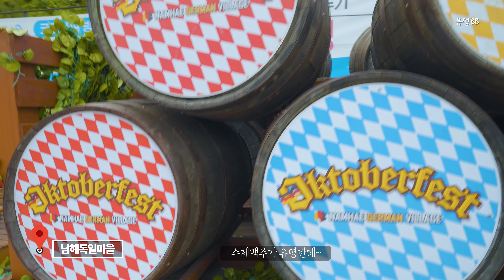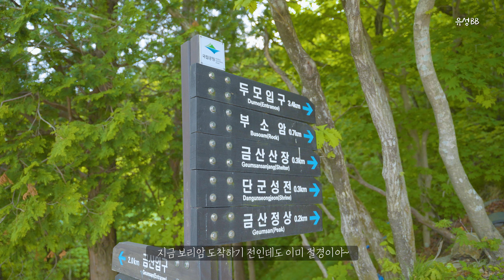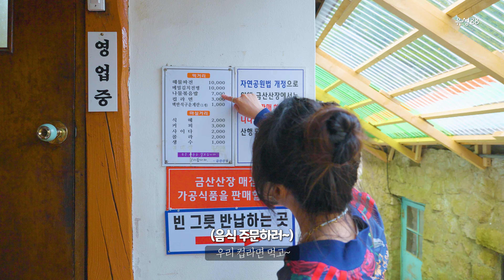[국내여행] 개꿀잼!! 이보다 재밌을 수 없다!! - 남해여행ㅣ여름 휴가 추천 가족여행 - 남해양떼목장 다랭이마을 설리스카이워크 보리암 금산산장 남해보물섬전망대 남해독일마을 여행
개인적으로 저희부부 강력추천 여행지 남해입니다.
즐길거리 볼거리가 너무 넘쳐나는 곳이라
올 봄과 여름, 두번에 걸쳐서 방문했습니다~
해안길이 멋져서 드라이브 코스로도 추천해요~
저희와 비슷한 취향이시라면 반하실거예요~^^

13:32 설명에 잘못된 정보가 있어 수정합니다..
         태조 왕건이 아니고 태조 이성계가 맞습니다.
         태조 왕건은 고려를 건국했고 태조 이성계는 조선을 건국했는데 무슨 생각이었는지
         말실수가 있었네요 앞으로 더 신중해서 정보전달 해드리도록 하겠습니다^^

00:00
00:16
04:13
04:45
05:29
05:50 설리스카이워크 스카이워크 그네
07:31
09:38
10:10
10:23
10:39 보리암 금산산장 남해금산 봉수대

촬영장비 : SONY a7s3, 매빅프로1, 고프로6

♬ BGM은 Artlist를 사용합니다.
아래 링크를 통해서 가입하시면 2개월 연장 혜택이 있습니다.

영상의 도용 및 복제, 2차 편집을 허용하지 않으며
영상 공유를 원할시 유튜브 공유 링크와 출처를 함께 명시해 주시기 바랍니다.
감사합니다.